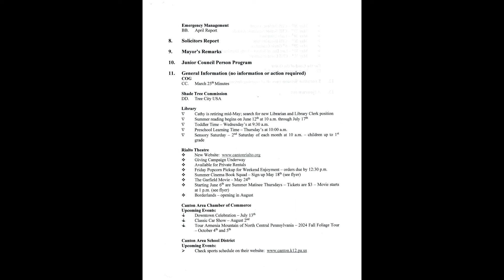05-13-2024 Canton Borough meeting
Regular meeting of the Canton Borough.

Edited title with correct date of May 13 rather than May 14.